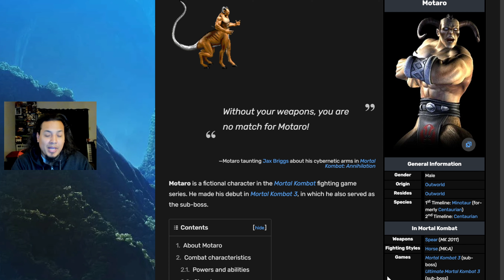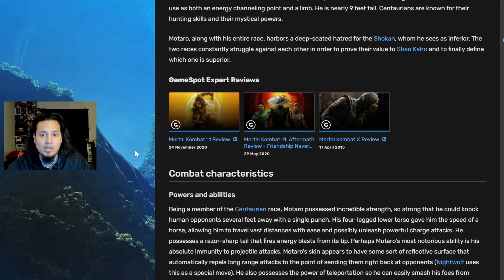Mortal Kombat 1 - Official Rulers Of Outworld Trailer (Redd Reaction)